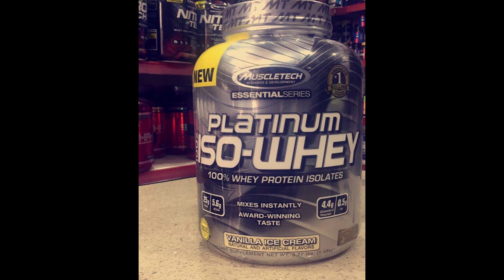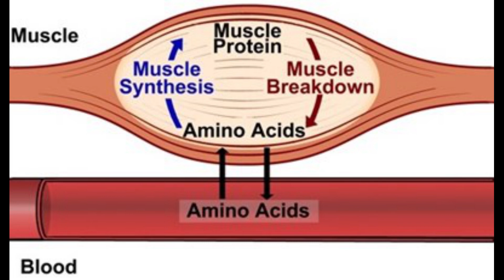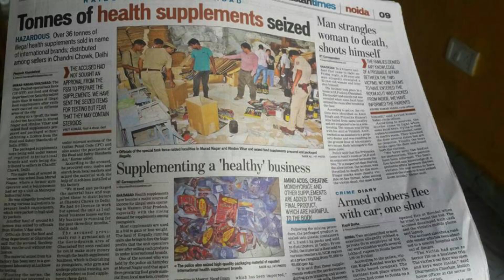Is taking whey protein or suppliments safe under 18 age??? In Hindi language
hello friends aap dekh rehee ho PRoDIET gyan channel. jahaa par new new video upload lotii rehtii hai about fitness and healthy lifestyle.agar apko hmarai video pasand ayi to please like karee, channel ko subscribe karee.

keywords..
is taking whey protein is safe under 18 age
best protein dabbe in india
lol
how to identify original  suppliment or whey protein
is suppliments are dangerous for you
how to make body fast
how suppliments are made
how whey protein are made
how to find a FAKE SUPPLIMENT